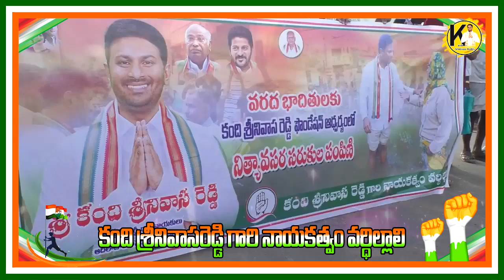కాంగ్రెస్ లీడ‌ర్ కంది శ్రీ‌నివాస‌రెడ్డి వైర‌ల్ వీడియో #